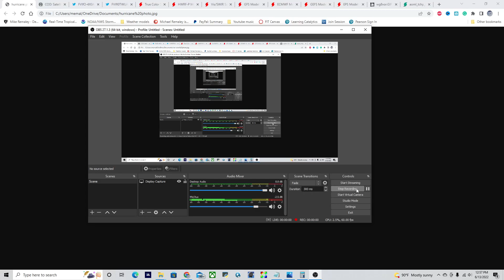More Tropical storms forming this week? |2022 atlantic hurricane season outlook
Hurricane Outlook: More Tropical Storms Forming, Plus BIG Weather in the North. Are more tropical storms forming in the Atlantic? I go over when a new tropical storm may form and where they might go. I also take a look at the 2022 Hurricane season as a whole and how bad it could get.

TIMESTAMPS:
00:22- Overview of tropical activity
2:14- Invest 92E in the East Pacific
3:19- New tropical system forming in the Atlantic
6:01- Where could the tropical system in the Atlantic go?
9:32- Potential tropical storm formation next week off the US coast
10:22- Overview of the 2022 hurricane season
10:39- Closing